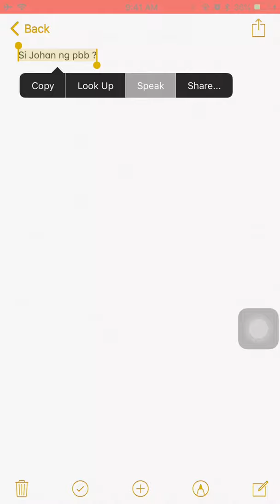1330. Si Johan ng pbb ?